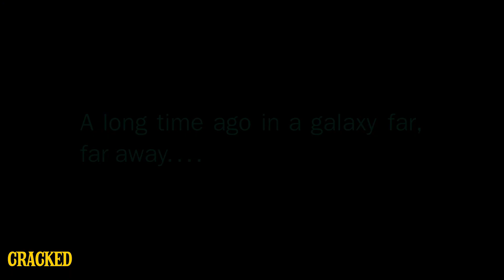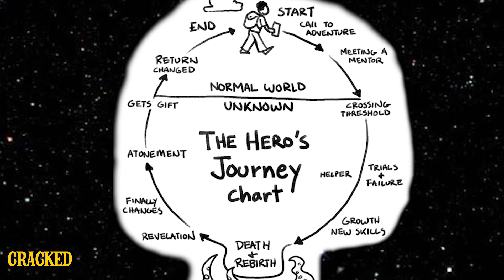Why Star Wars: A New Hope Will Be Studied for Millennia - Earthling Cinema